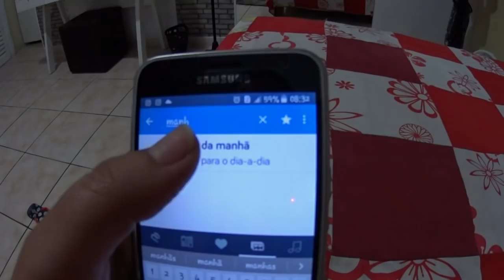FAXINA GERAL DE SÁBADO/ NÃO GOSTEI DOS COMENTÁRIOS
BORA FAZER FAXINAAAAAAAAA E É GERAL, DEPOIS VAMOS BATER UM PAPINHO BÁSICO NÉ...

DISQUE 100